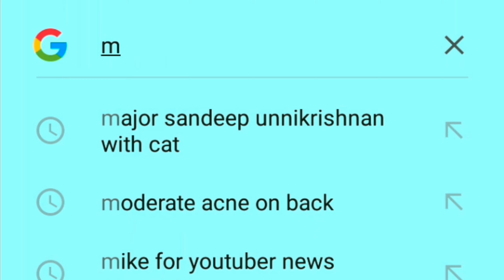Google got crazy🤓😲 || FLYING SQUAD || Airforce motivational video.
Dear viewers
This video is created for motivational and entertainment purpose only.
we hope you are enjoying this video.